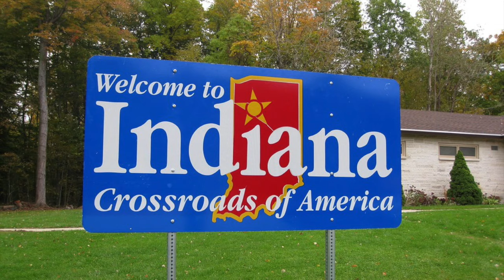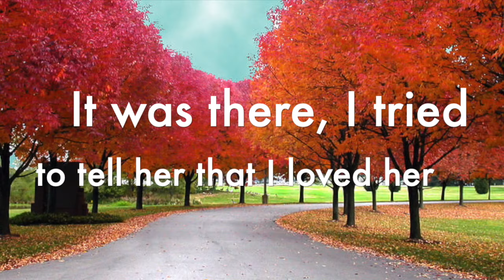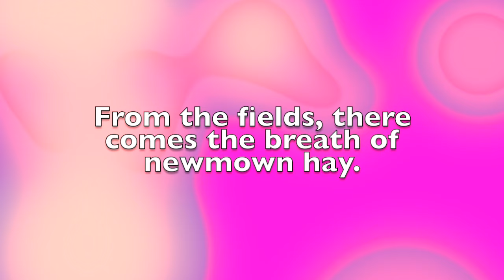Indiana state song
Here's another state song. Sorry if it's too fast. I just like it that way. Anyway, please don't insult my singing. Enjoy!